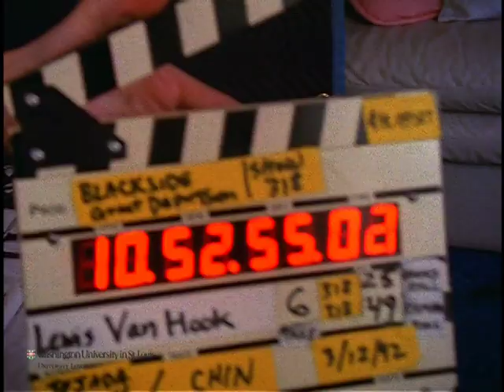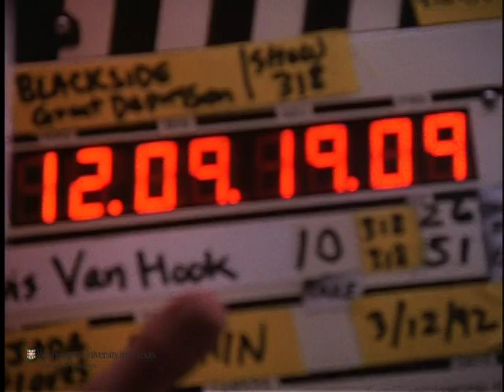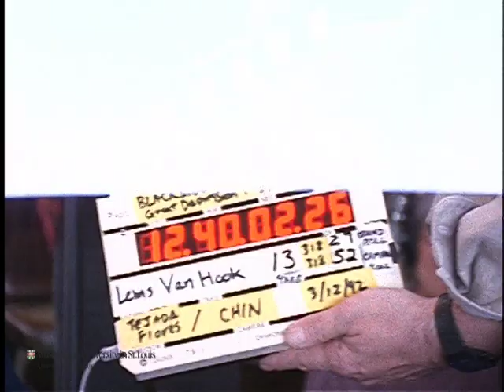Interview with Lewis Van Hook for "The Great Depression"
Preferred citation:
Interview with Lewis Van Hook , conducted by Blackside, Inc. on March 12, 1992, for The Great Depression . Washington University Libraries, Film and Media Archive, Henry Hampton Collection.